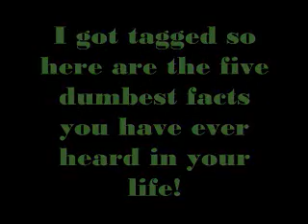=AQW= Tagged... 5 Facts About Me!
I got tagged. D=

I tag...
sleepslate57575
AQWPaco203906
Dragon AQWorld
DragonUltraMaster